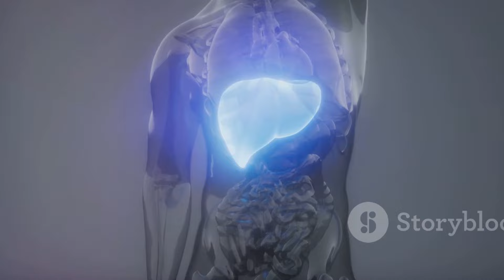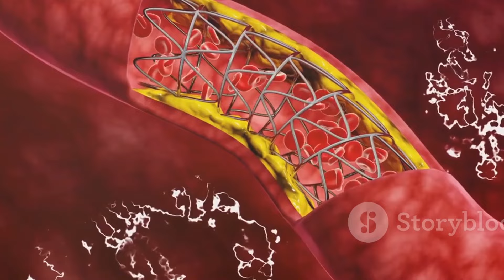What Happens When You Eat Fennel Seeds Daily?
Discover the amazing world of fennel seeds, a true superfood! 🌿 In this video, we dive into the numerous health benefits of fennel seeds, backed by scientific evidence. Learn how these powerful seeds support liver function, aid digestion, and even help with acne. We’ll discuss their potential role in cancer prevention, blood pressure regulation, and improving sleep quality. Plus, find out how fennel seeds can curb late-night cravings and boost your energy and mood.

Don't miss out on this comprehensive guide to incorporating fennel seeds into your daily diet for enhanced overall health.

OUTLINE:

00:00:00 Intro
00:00:35 How Fennel Seeds Detoxify Your Blood
00:01:33 Fennel Seeds and Acne
00:02:08 Exploring the Potential Link
00:02:45 Fennel Seeds as an Appetite Suppressant
00:03:11 The Healing Power of Fennel Seeds
00:03:42 How Fennel Seeds Can Help
00:04:09 Fennel Seeds and Improved Sleep Quality
00:04:32 Fennel Seeds for Bone Health
00:04:59 Outro
00:06:00 Boosting Overall Health Benefits